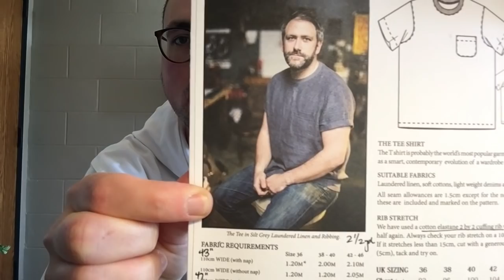A Maker's Pilgrimage, Episode 3: The Long Episode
This is a long one, y'all! But there was just so much to say about cables. Plus, there was our honey harvest, questions to answer about how I became a monk, and a special gift to give away.